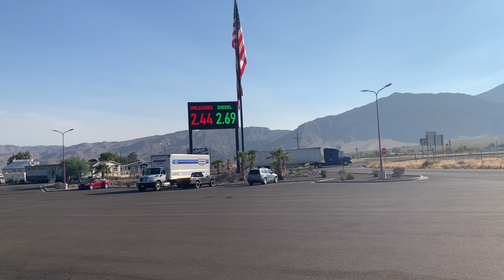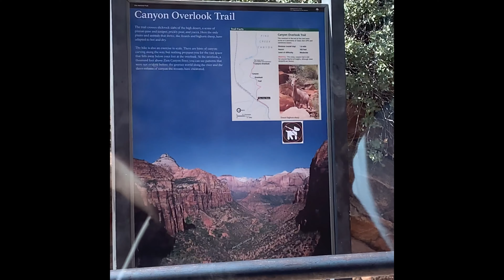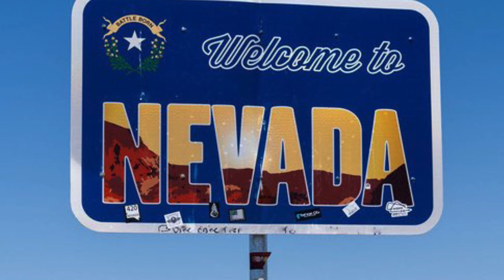Hike with Us! Zion National Park